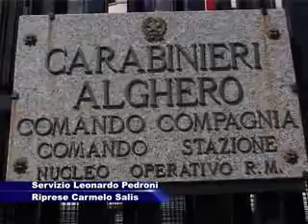Furto ad Alghero: 19enne arrestato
Il ragazzo ha cercato di rubare un auto in sosta. Subito fermato dal nucleo radiomobile dei Carabinieri di Alghero.